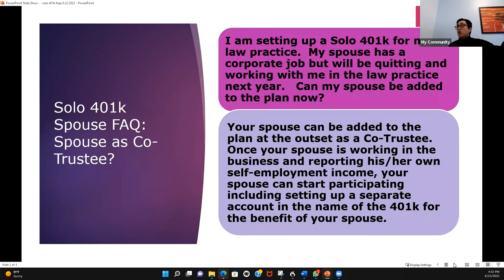Daily Solo 401k Question - Should I list or add my spouse when I open my self-directed Solo 401k?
Should I list or add my spouse when I open my self-directed Solo 401k?

Our owners host daily webinars on our community where you can ask questions!

The solo 401k plan, commonly referred to as self-directed Solo 41k is the retirement plan of choice for self-employed individuals or owner-only businesses including for the features highlighted below:

-The highest contribution limits for any defined contribution plan including up to $57,000 (or even $63,500 if you are 50 or older) for 2020 (for 2021: $58k or $64.5 if you are 50 or older).

-The ability to make pre-tax, Roth, and even Mega Backdoor Roth contributions.

-401k participant loans of up to $50,000

-Invest with checkbook control in real estate, cryptocurrencies, notes, private placements, and other types of alternative investments.